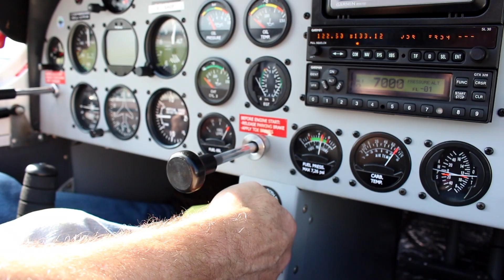Flying with David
This video was created by Caroline Openshaw.